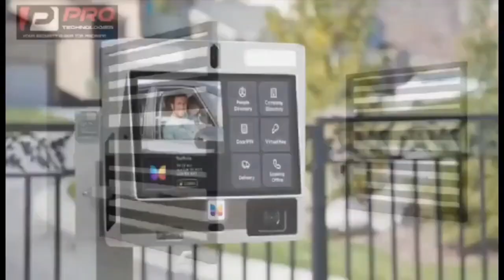Prophet Elbernard dey trend